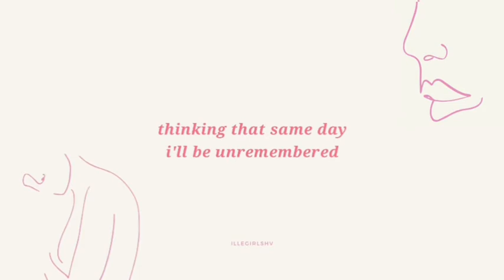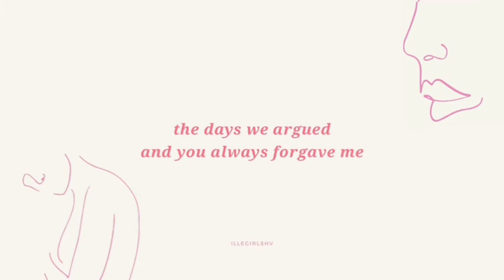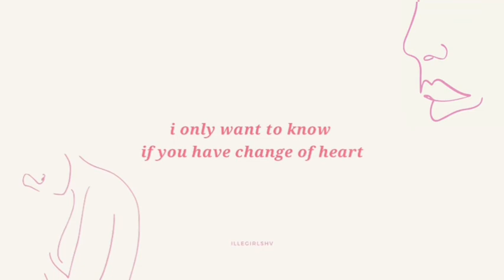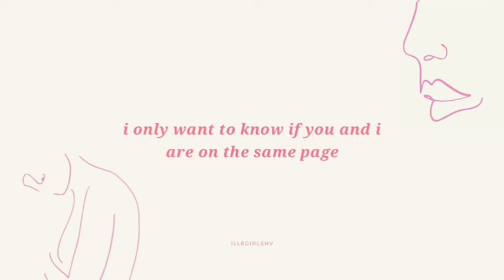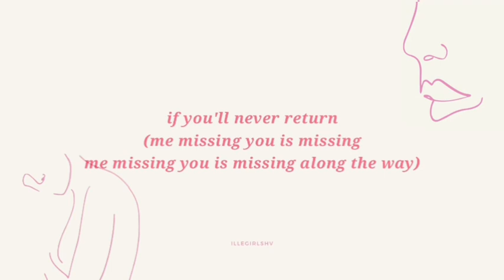TILLY BIRDS — SAME PAGE (BAD BUDDY OST.)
covid-19 makes me suffer and here i am editing some lyrics video lmao